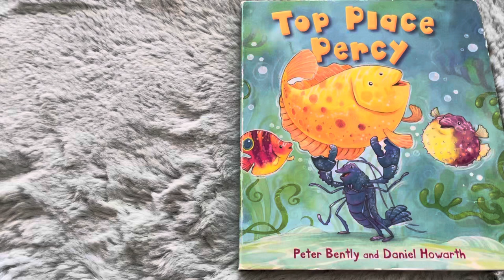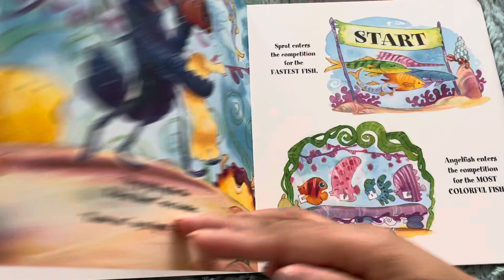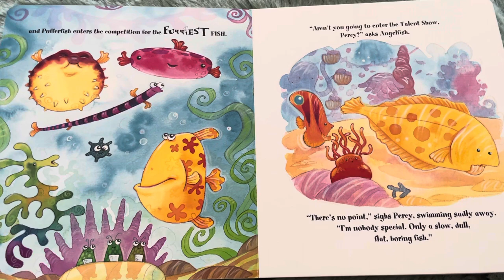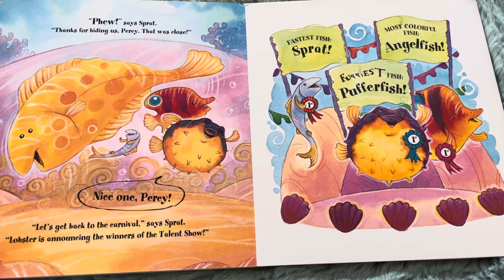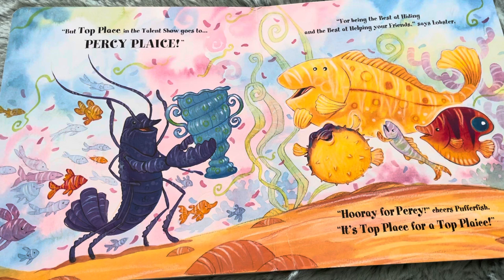Top Place Percy | Peter Bently | Daniel Howarth | Read Aloud | Children's Board Book